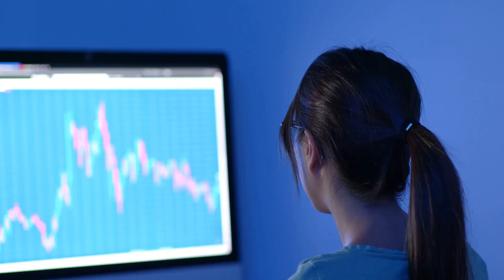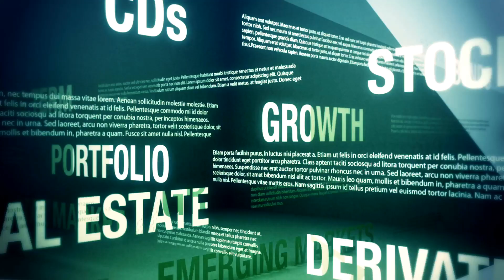Is modern consumerism getting you in deep debt?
Is taking up credit to buy luxury products a good idea? Why do people do it and what are some of the wider social implications